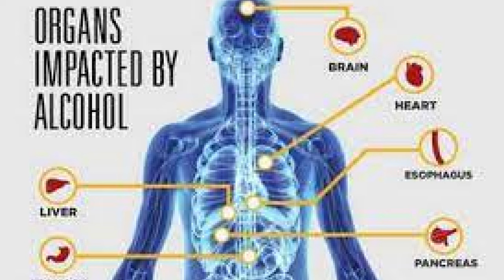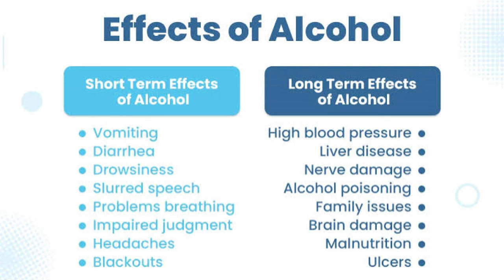Alcohol damages your stomach. || शराब आपके पेट को खराब करती है। || Dr Kumar education clinic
In large amounts, alcohol and its
metabolites can overwhelm the
gastrointestinal tract (GI) and liver and lead
to damage both within the Gl and in other
organs. Specifically, alcohol and its
metabolites promote intestinal
inflammation through multiple pathways.